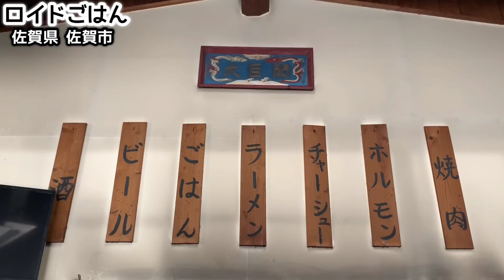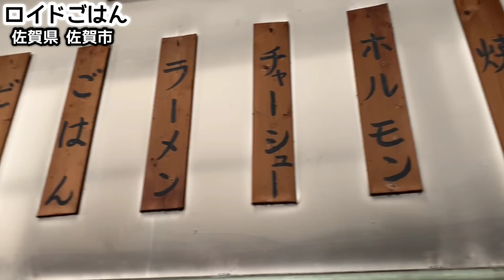泡立つ超濃厚ラーメン【大臣閣】深い豚骨スープを味わい大ライスを大食い【飯テロ】ramen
今夜は母娘で守る佐賀トップレベルの評価を受ける老舗ラーメン店！佐賀県佐賀市にある『大臣閣』にお邪魔しました！こちらはラーメンだけでなく昼でもホルモンとビールを楽しめる、いわば地元の方の憩いの場としても親しまれているラーメン店です。先代が亡くなり、跡継ぎの息子さんも急逝され一時は店を辞めようかとも思ったそうですが、「ここのラーメンがなくなったらどこで食べればいいと？」という地元の方の声を受け、先代の奥様と娘さんがその味を守り続けています。古い厨房で丁寧に作られた豚骨ラーメンは、豚骨の風味はしっかり残しつつ臭みやえぐみが一切ない優しい味わいです。チャーシューももちろんラーメンに合うよう仕込まれており、全体としてとってもバランスの良いこの店の佇まいそのもののような謙虚さを感じるラーメンでした。パンチある家系ラーメンや、ボリュームや限界に挑む二郎系のようなパワフルなラーメンも良いですが、素朴な中にもしっかりと芯のあるホッとできるラーメンに出会えるのもまたラーメンの別の魅力だと思いました！やはりラーメンは奥が深いですね。ということで、その不思議な魅力を持つラーメンをぜひご覧ください！